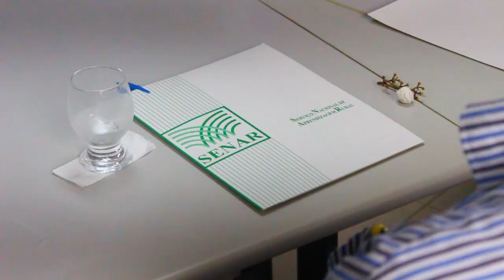Faeal e Senar Alagoas fazem balanço das atividades realizadas em 2018